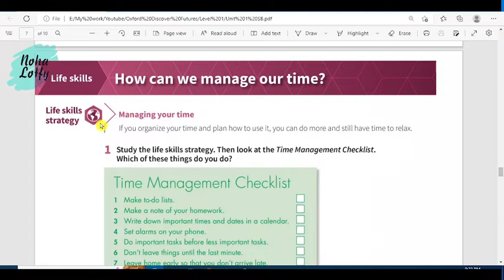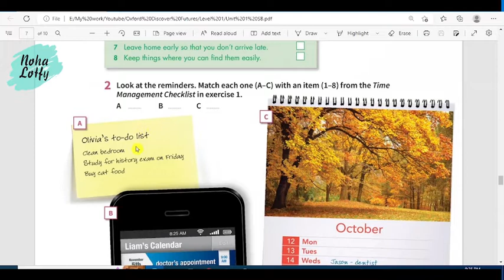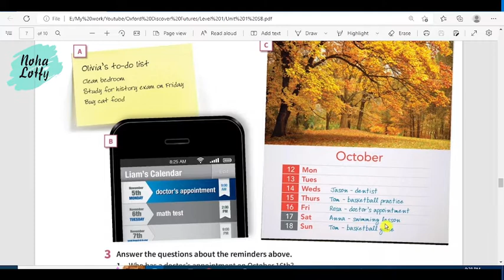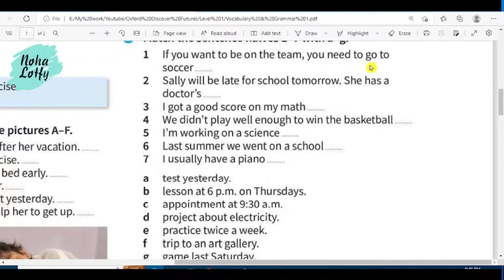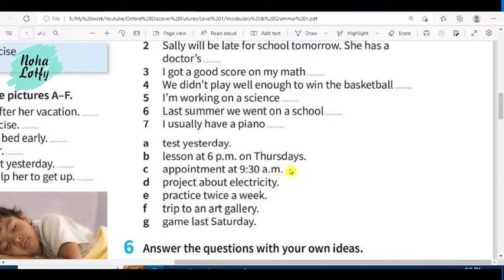Oxford Discover Futures Level 1 Unit 1 P. 6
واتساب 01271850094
لحجز الدروس و الكورسات
لتحميل الكتاب